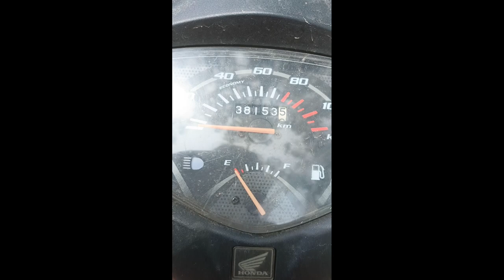🤩 Day in my life/ interesting Busy Friday daily routine vlog/🥰 tasty Resipi 🍲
Hello friends 😃

Hello Home Makers🤗

This My New Beginning 💖
veg and non recipes, sweet recipes, Spicy recipes, Lunch box recipes, kids recipes, Evening Snacks, Health care Recipes,  Fresh juices, Traditional foods Etc...🥘🍜🍹🫕🍱🍲
Rangoli Kolam🎇
simple and classic design kolam 🙏
My daily routine work, food recipes,baby products, travel,

Love 💖 SUPPORT

🤱MY SWEET HOUSE WOMEN VLOG 🥰